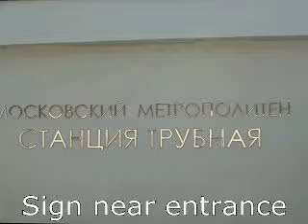Moscow Metro: Trubnaya Station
Trubnaya station is the newest in Moscow metro. It was opened at aug 30 2007. It's masterpiece of russian subway architecture.